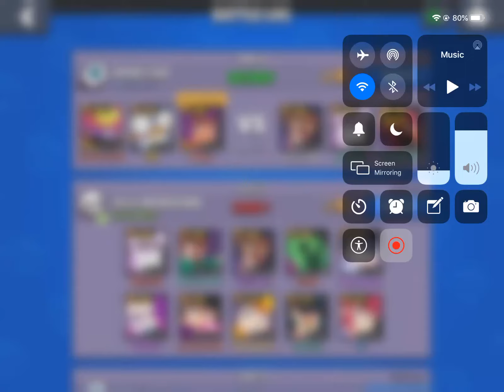Wop gene play || no thumbnail